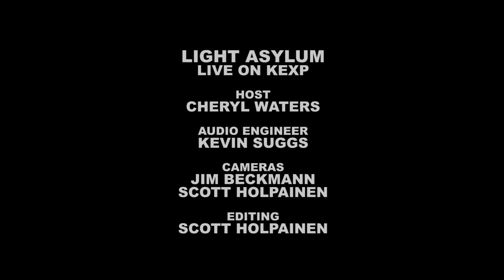Light Asylum - Heart Of Dust (Live on KEXP)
Light Asylum perform "Heart Of Dust" live in the KEXP studio.

Audio Engineer: Kevin Suggs
Cameras: Jim Beckmann & Scott Holpainen
Editing: Scott Holpainen